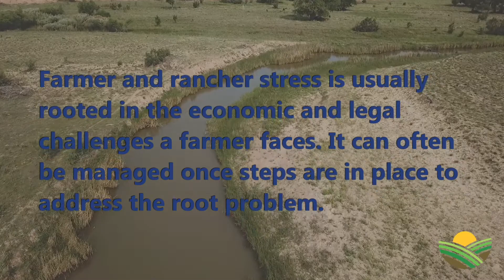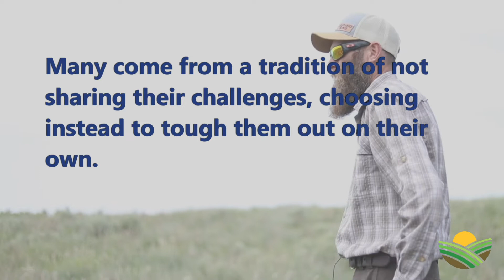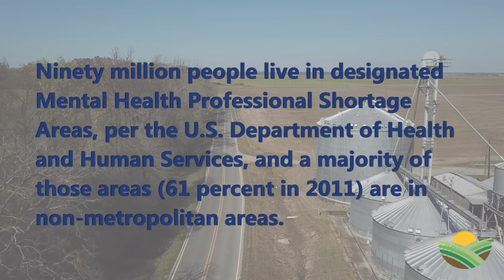Mental Health Awareness Month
The month of May is dedicated to mental health awareness and reducing the stigma associated with mental illnesses. A job in agriculture can make it easy to ignore anxiety and depression by getting chores done rather than taking time to face these issues head on.

Farmers and ranchers are among the most likely to die by suicide compared with other occupations according to the Centers for Disease Control and Prevention. Between the years of 1999 and 2015, the rate of suicide between Americans age 25-64 rose by 41%, with rates being 25% higher for those living in rural America. Mental health is an issue that we simply have to be willing to talk about.  Doing so will literally save lives.